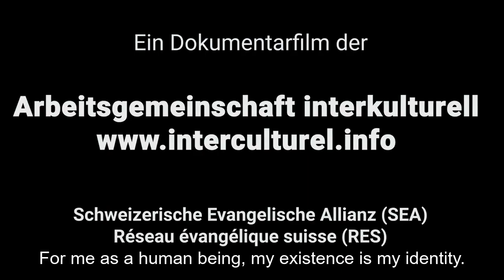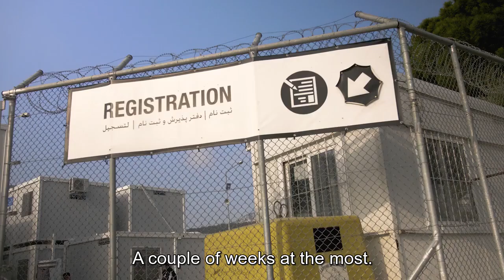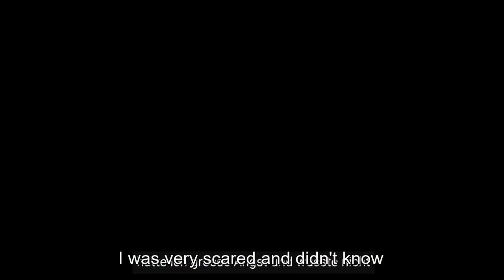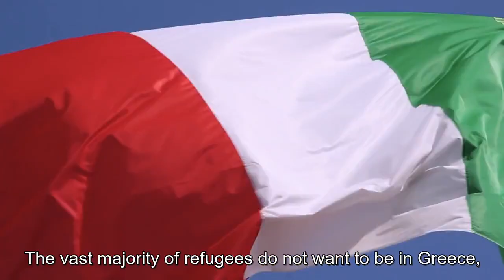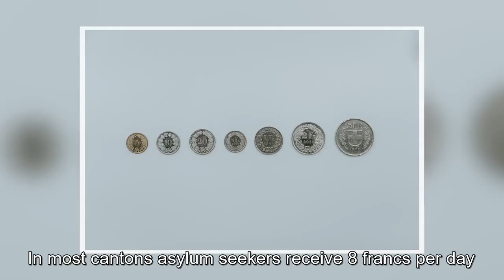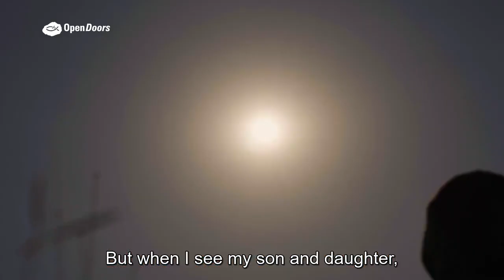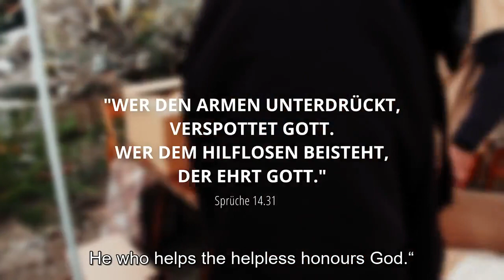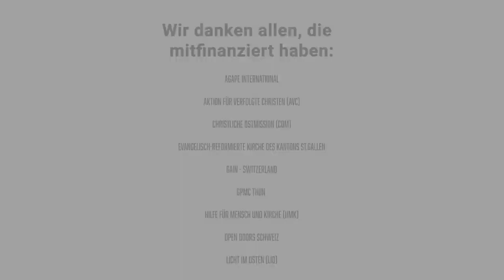Documentary film - Justice while fleeing 2022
Justice and responsibility; complex issues, especially when it comes to refugees. Is it fair when thousands of children and adults have to hold out in provisionally constructed camps under inhumane conditions while we live in abundance here in Switzerland? What makes people decide to flee in the first place and take on the hardships involved? Have we become accustomed to those images in the news and forgotten that behind every fate there is also a human being? What happens to refugees once they arrive in Switzerland?

00:00 - Intro
02:21 - Persecuted Christians in Iran
07:07 - Moria refugee camp
13:17 - Athens
19:44 - Europe / Switzerland
27:38 - Shattered dreams
32:50 - Afganistan
37:58 - Our responsibility
48:17 - Credits

Who is behind this?
The Arbeitsgemeinschaft interkulturell is part of the Swiss Evangelical Alliance SEA. Nationally, the SEA represents about 660 church congregations, over 230 Christian organisations and 14 working groups. Together with several partner organisations we are calling for various activities on the occasion of this year's Refugee Days, it calls for solidarity, justice and prayer. The title of the campaign is: "Justice on the run".

Account details
Postal account: 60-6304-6, Swiss Evangelical Alliance SEA, Josefstrasse 32, 8005 Zurich
Purpose of payment: "Refugee Sunday".

Working group intercultural (ik)
of the Swiss Evangelical Alliance